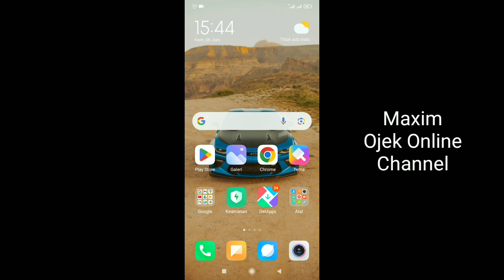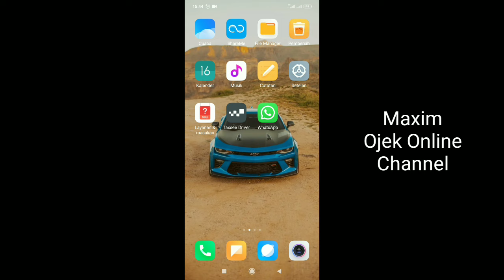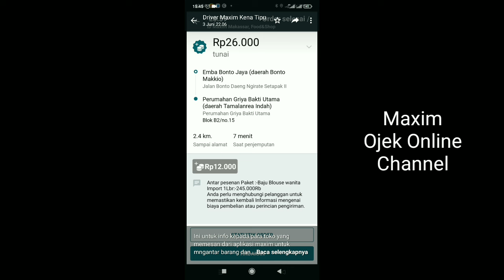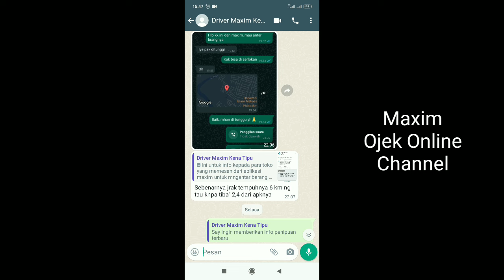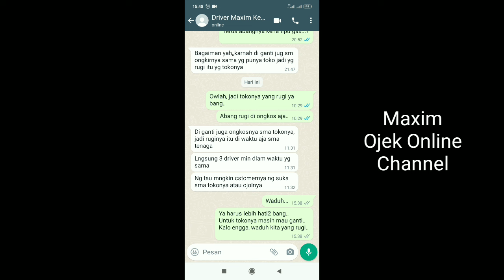Lagi-Lagi.!! Kena Tipu Maxim.!! Orderan Food And Shop Talangan Baju..!! Driver Maxim Harus Hati-Hati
lagi-lagi ada orderan fiktif maxim yang berhasil menipu driver maxim. namun, orderan fiktif tersebut tidak merugikan driver maxim. orderan fiktif maxim tersebut merugikan pemilik toko yang menggunakan jasa maxim. semoga bisa menjadi pengingat bagi kita semua.

Salam...